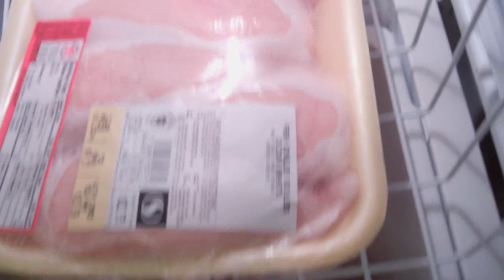Having A Convo With My Dog! (Vlog #21)